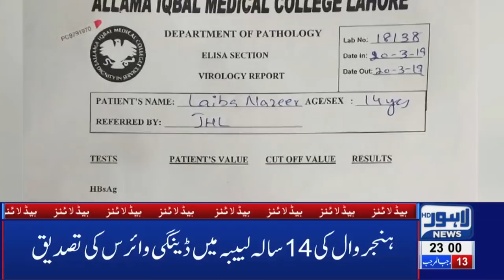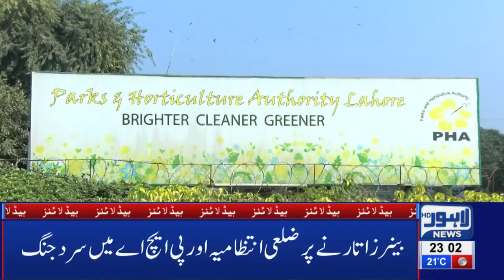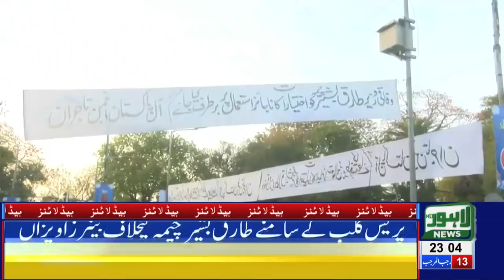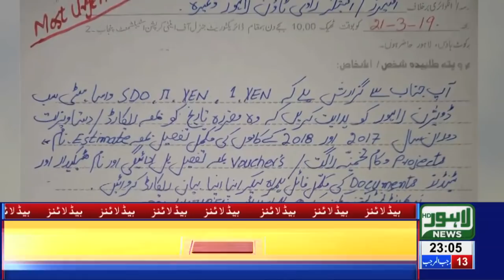11 PM Headlines Lahore News HD – 20th March 2019